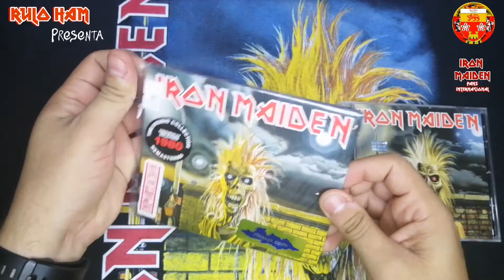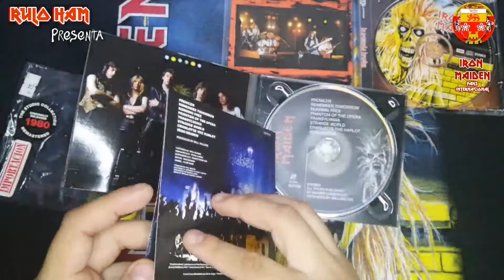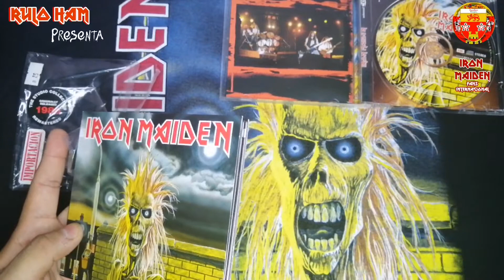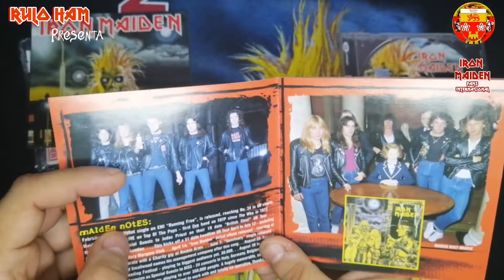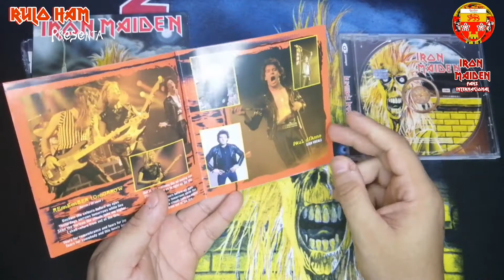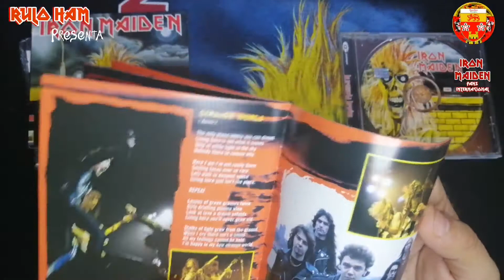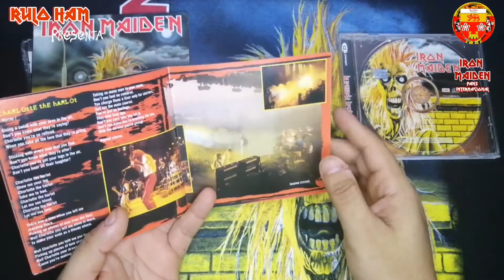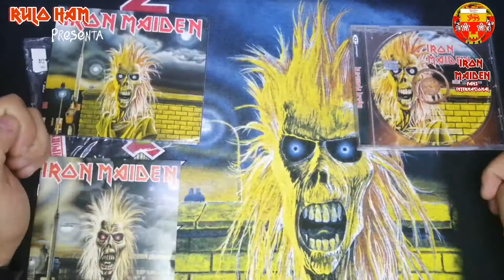Iron Maiden 1980 versión Remaster 2015 VS Remaster 1998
Celebrando los 41 años del mítico álbum Homónimo de Iron Maiden y viendo las diferencias de sus versiones Remaster 1998 y 2015...con cual te quedas Tu... HELL YEAH 🤟 😎 🤟